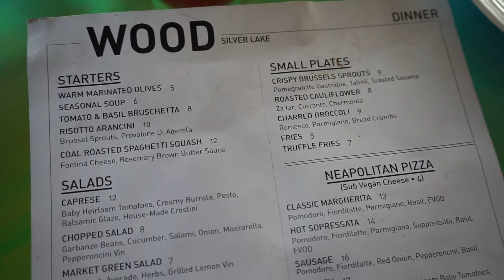LA FOOD GUIDE: Dinner at WOOD in Silverlake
Tried dinner menu at WOOD. Khachapuri and wood oven pizza is popular here.